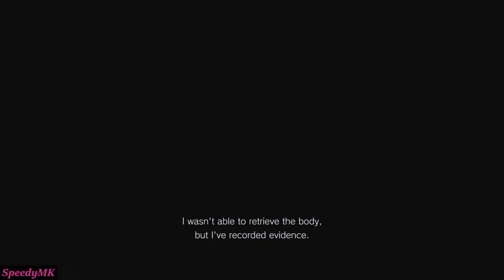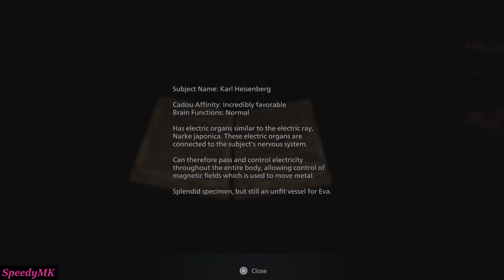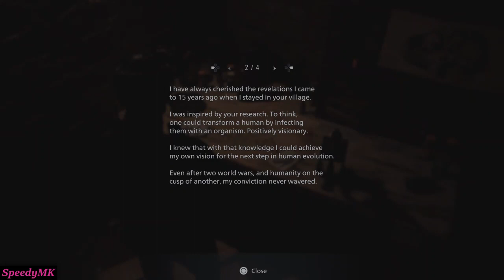Resident Evil: Village - Part 14 (No Commentary)